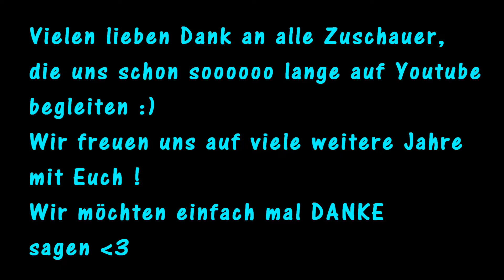Unser neuer Kanaltrailer ❤️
Moin Moin !

Ohne DIE geht gar nichts mehr: